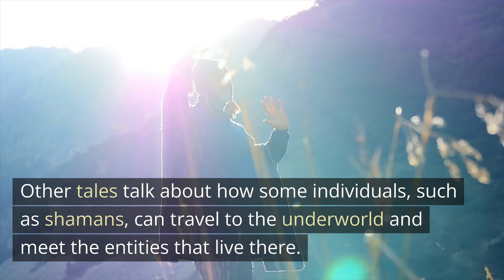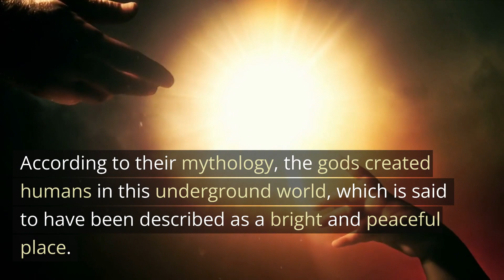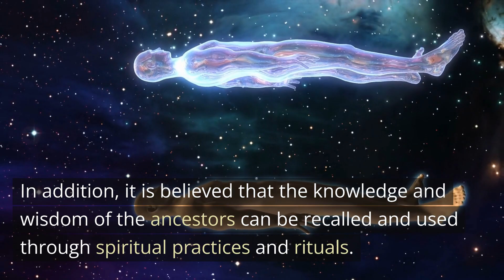Native Americans :"Humans are Made from an underground Civlization" Hollow Earth Theory Ep.5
Navajo Native Americans call the underground world the "Mundo Cavernoso" or "Underground World," which is said to be connected to the surface of the earth by caves and underground rivers.  According to Navajo tradition, the underworld is accessible through various entrances, including some in the Four Corners, an area where the borders of four U.S. states (Arizona, New Mexico, Colorado and Utah) meet. However, access to this underground world is generally considered dangerous for humans, and it is said that anyone who enters risks never returning.According to their lore, there are many entities inhabiting this world, including ancestors and spirits, supernatural creatures and gods.

Some stories tell how the underworld was created by the gods to protect living beings from a great flood. Other tales talk about how some individuals, such as shamans, can travel to the underworld and meet the entities that live there.

In addition, the Navajo believe that the underground world is a sacred place and that there is a balance between the forces of life and death. They claim that the underworld is a place where individuals can receive healing and spiritual instruction.

For the Pueblo people of the Southwestern United States, Shipapu is an underground world that represents the home of the ancestors and the place where human life originated. According to their mythology, the gods created humans in this underground world, which is said to have been described as a bright and peaceful place.

Legend has it that after being created, humans were guided to the surface of the earth through a long series of tunnels and underground passages, where they began living in the mountains and valleys of the southwestern United States. It is believed that sometimes men can still access Shipapu through caves and caverns in the mountains.

According to Pueblo tradition, ancestors and their descendants are responsible for protecting and preserving life on Earth and maintaining harmony with nature. In addition, it is believed that the knowledge and wisdom of the ancestors can be recalled and used through spiritual practices and rituals.
According to Pueblo mythology, the Shipapu underworld is populated by various supernatural beings, such as kachinas, spirits that represent the forces of nature and can take animal or human forms. The kachinas are said to be the mediators between humans and deities and are able to ensure the well-being and prosperity of communities.